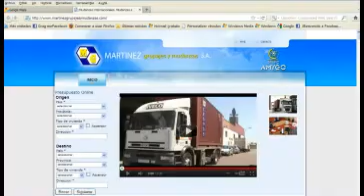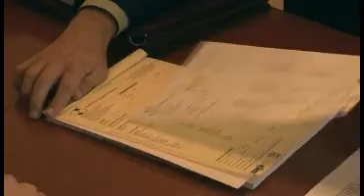Traslados desde España a Italia, Europa con Mudinmar